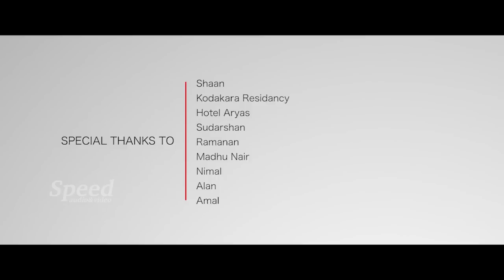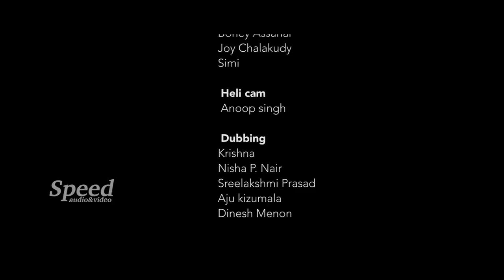Vala | Malayalam Full Movie | Dhruva | Sana | Sangeetha Shetty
Director : Kavi Rajesh
 Cast : Dhruva,Sana,Sangeetha Shetty